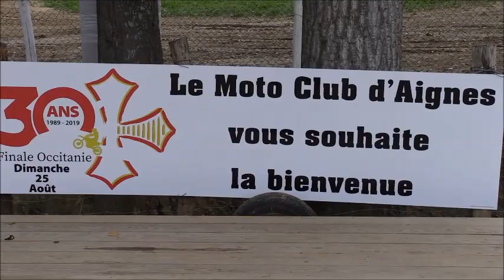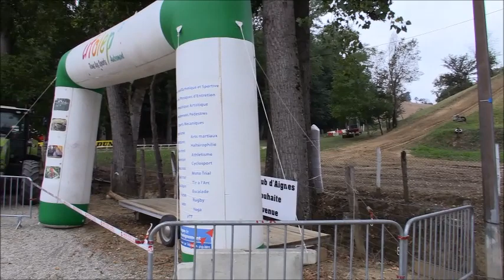motocross aignes 2019